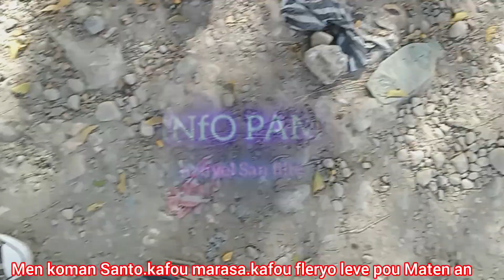Men koman potopwens leve pou Maten an Mardi 30juillet 2024 la